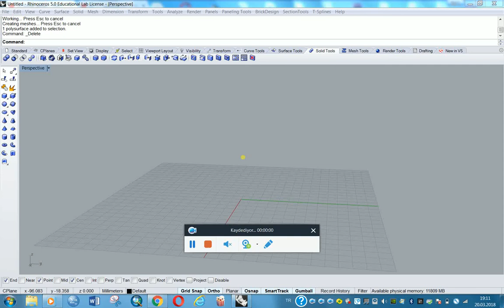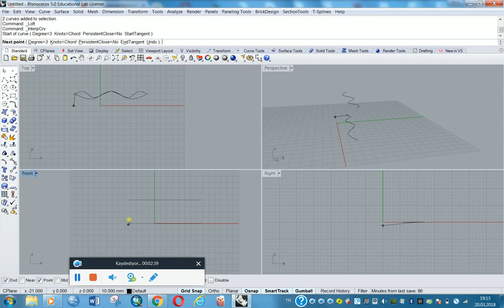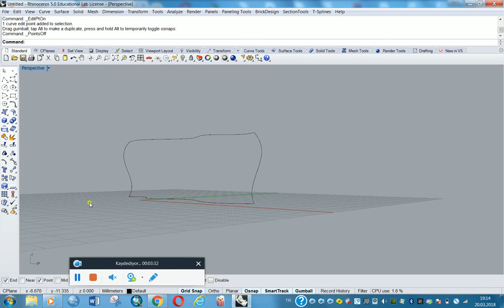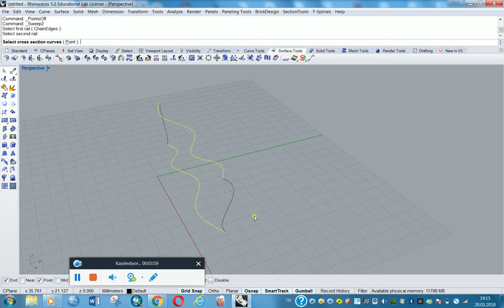Rhino Grasshopper tutorial 26